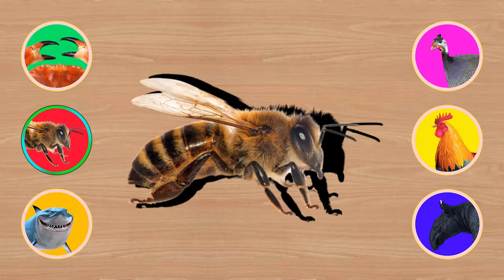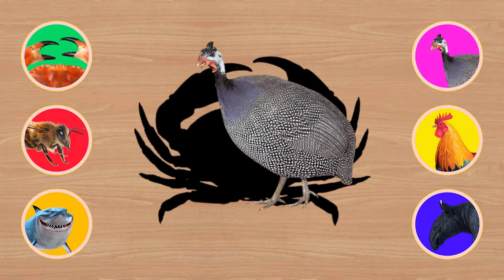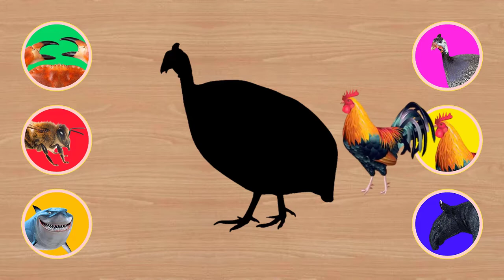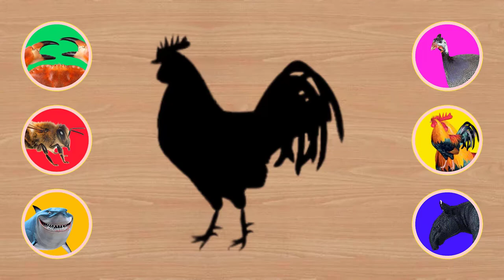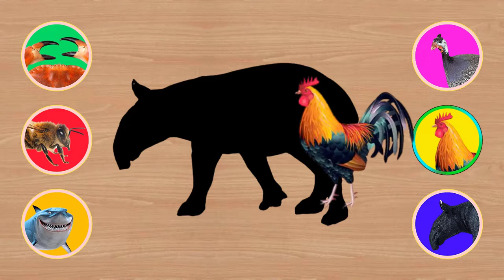🔴What Is This Mix Animals 🌳 Tapir, Crab, Guinea Fowl, Bees, Rooster, Sharck, 🌻Learn Wild Animals 🎃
Children learn to read by sounding out words. This approach is known as phonics. It's a great way to teach kids words. All my videos are made in this way. In these videos, I have mentioned the names of the Mix animals along with their original images. This will allow the children to recognize the Mix animal with the correct pronunciation and spelling.

So, help your little kids. Watch the videos. Give them the right knowledge about everything in the environment.

Click on the BELL BUTTON to get instant notification for each video.
How can I help my child learn words?

To build your child's vocabulary, the best things to remember are:
Observe, Wait and Listen to her.

👉Follow her lead.
👉Read with her.
👉Use gestures.
👉Repeat important words often and throughout the day.
👉Use words that go beyond the here and now.
👉Use rare and unusual word.

🔴What Is This Animal🌳Kangaroo, Snail, Bear, Polar Bear,Spider,Rhinoceros,🌻Learn Wild Animals Sound🎃

🔴What Is This Animal🌳 Cow, Horse, Lion, Dinosaur, Deer, cheetah,🌻 Learn Wild Animals Sound and Name🎃

Telephone, Radio, Desktop, Laptop,  Mobile, Television, 🌻 Educational videos for Kids 🎃

🔴What Is This Animal🌳Tiger, Zebra, Elephant, Goat,Camel, Giraffe🌻 Learn Wild Animals Sound and Name🎃

🔴What Is This Animal 🌳 Fox, Bear, Tiger, Giraffe, Hyena, Rhinoceros🌻Educational videos for toddlers🎃

🔴What Is This Animal 🌳 Elephant, Camal, Horse, Zebra ,Cow, Donkey, 🌻Kids Learning & Education Video🎃

🔴What Is This Animal 🌳 Pig, Deer, Turtle, Sheep, Rabbit, Cat 🌻 Kids Learning & Education Video🎃

Crab,
Crab kids,
Crab Cartoon,
crab baby song,
Crab cartoon song,
crab catching malayalam,
crab rave oof,
crab cooking,
Guinea Fowl,
guinea fowl pet,
guinea fowl baby,
guinea fowl ticks,
guinea fowl flying,
guinea fowl running,
guinea fowl documentary,
guinea fowl protecting chickens,
Bees,
Bee,
Bees kids,
bee colony
Bees baby,
baby bee tv,
bees sound,
all about bees,
Rooster,
ku ku song,
hen cartoon,
rooster crowing,
hen videos funny,
funny chicken toy,
rooster crowing funny,
ku ku ku kuku song dance,
rooster crowing funny song,
Sharck,
Sharck Toys,
Sharck baby,
Sharck song,
Sharck video,
sharks swimming,
sharks swimming in aquarium,
Tapir,
tapir pet,
tapir zoo,
tapir cute,
tapir baby,
tapir running,